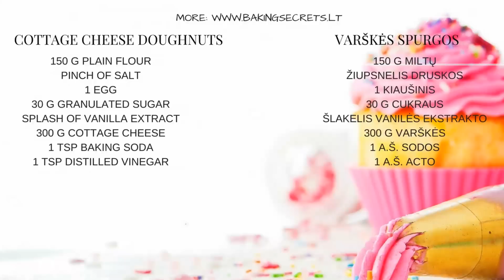Cottage Cheese Doughnuts * Varškės spurgos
***RECIPE***
300 g cottage cheese
150 g plain flour
30 g sugar
1 egg
1 tsp baking soda
1 tsp distilled vinegar
Pinch of salt
Splash of vanilla extract

Mix the flour and salt. Set aside.
In another boil, whisk the egg, sugar, vanilla and cottage cheese.
Mix together baking soda and vinegar. Stir in the cheese mixture.
Add the flour and make a dough.
Form the doughnuts.
Heat the oil in a wide pot to 180 C degrees.
Fry the doughnuts.
Dust with icing sugar.

***RECEPTAS***
300 g varškės
150 g miltų
30 g cukraus
1 kiaušinis
1 šaukštelis sodos
1 šaukštelis acto
Žiupsnelis druskos
Šlakelis vanilės ekstrakto

Aliejaus kepimui
Cukraus pudros pabarstymui

Miltus sumaišykite su druska. Atidėkite į šalį.
Kitame dubenyje išplakite kiaušinį, cukrų, vanilę, varškę.
Sodą nugesinkite actu. Įmaišykite į varškę.
Suberkite miltus ir užmaišykite tešlą.
Suformuokite spurgas.
Giliame puode įkaitinkite aliejų.
Iškepkite spurgas.
Pabarstykite cukraus pudra.